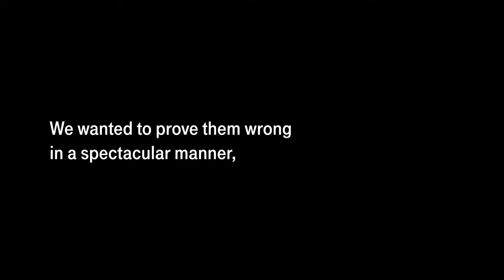T Systems// Cicso _ITBN werk video